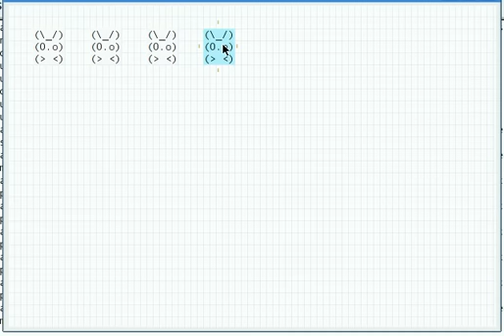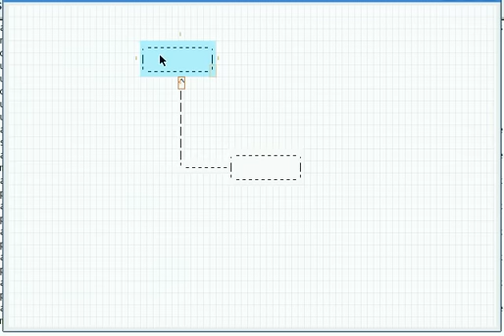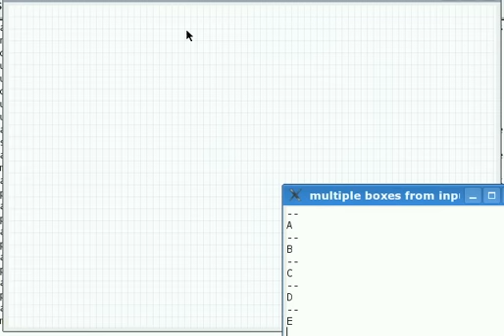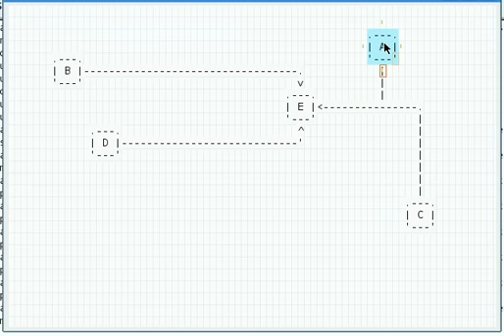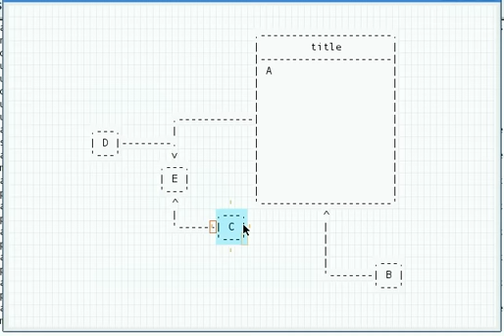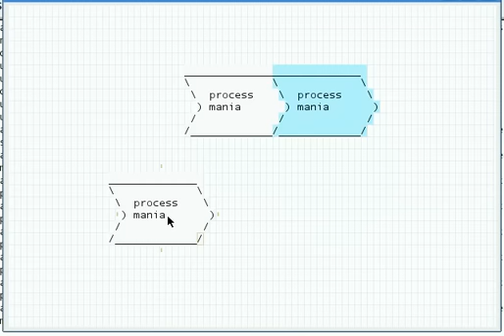Flytrap and Asciio